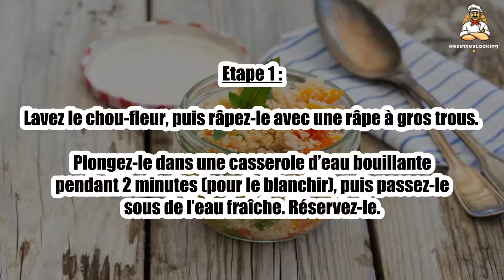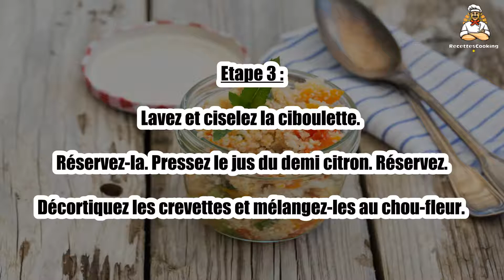Recette : Taboulé de chou fleur au pamplemousse et aux crevettes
Bonjour à tous, aujourd’hui recettescooking.com vous présente la recette suivante : Taboulé de chou fleur au pamplemousse et aux crevettes

TEMPS TOTAL : 20 min
Préparation : 20 min
Cuisson : 6 min

Ingrédients :

300 g de crevettes cuites
3 pamplemousses roses
1 chou-fleur
1 demi citron
3 c. à soupe d'huile d'olive
1 petit bouquet de ciboulette

Etape 1 : Lavez le chou-fleur, puis râpez-le avec une râpe à gros trous.

Plongez-le dans une casserole d’eau bouillante pendant 2 minutes (pour le blanchir), puis passez-le sous de l’eau fraîche. Réservez-le.

Etape 2 : Pelez le pamplemousse et retirez les quartiers avec un couteau en le glissant sous les membranes.

Coupez les quartiers en petits cubes.

Etape 3 : Lavez et ciselez la ciboulette. Réservez-la. Pressez le jus du demi citron. Réservez.

Décortiquez les crevettes et mélangez-les au chou-fleur.

Etape 4 : Ajoutez les cubes de pamplemousses, le jus du citron, l’huile d’olive et saupoudrez de ciboulette.